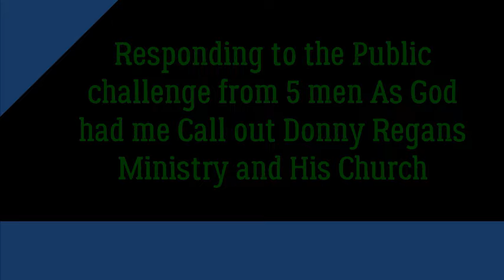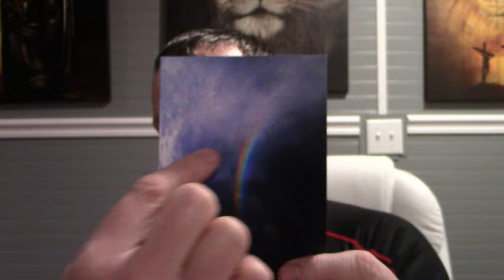6 men challenged me how GOD had me call out publicly Donny Regan! “Behold, he cometh with clouds...